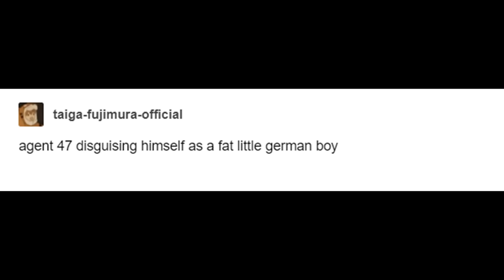Agent 47 disguising himself as a fat little german boy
Opportunities:

Call a Plumber
Special Taffy-Pulling Machine
A Bad Nut
Exploding Sweets for Your Enemies
Even I’m Edible
Fizzy Lifting Drinks

Hi, Al. This video is a dub of a Tumblr / Reddit meme about Hitman Agent 47 disguising himself as a fat little German boy, and his target being Willy Wonka. Please show it to people who will like it. Thank you.